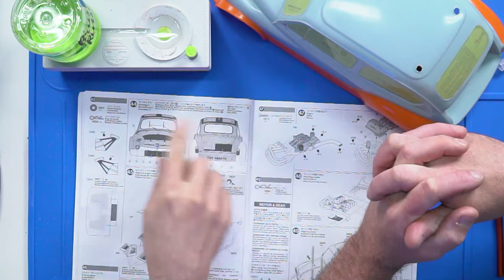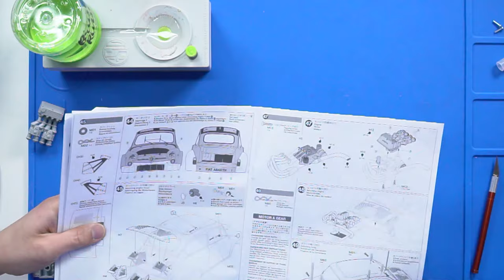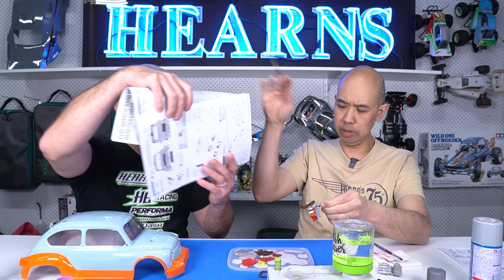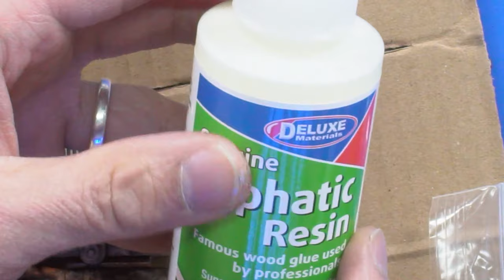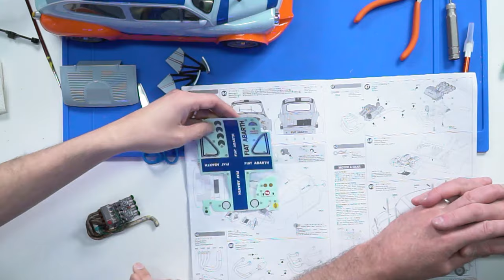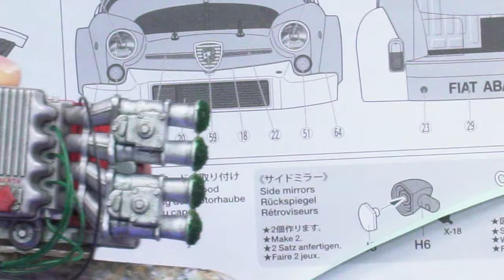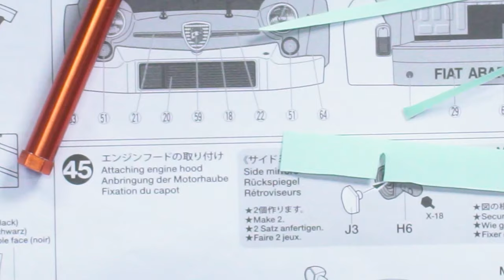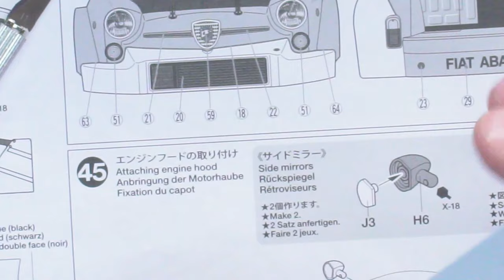Tamiya MB 01 Fiat Abarth 1000 TCR Build | Part 5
Brett returns with BJ to complete working on an Australian exclusive; part 5 building the new Tamiya MB-01 Fiat Abarth chassis with the bodywork!
They work on finishing the body painting, applying decals and painting the detailed engine.

The origin of M-chassis series history goes back to December 1994, and this series has been popular due to cost-effective kits with a wide choice of bodies, ease of maintenance and control for any level user. Enter, the all-new MB-01!

The new MB-01 chassis continues that tradition and allows six setups by choosing from three types of wheelbases, and front- or rear- wheel drive system. Its first body recreates the Fiat Abarth 1000 TCR Berlina Corse which was a car developed with high level tune-ups based upon the compact 2-door Fiat 600.

MB-01 Chassis Features
• Length: 322mm, width: 163mm. Wheelbase: 209mm (S) / 224mm (M) / 239mm (L) (*Fiat Abarth uses the LONG wheelbase setup).
• The multi-purpose, 2WD MB-01 chassis gives choices of three types of wheelbases (*), and front- or rear- wheel drive system. Six setups are available in total.
• Simply change attachment directions of final gears and steering linkage to switch between front- and rear- wheel drive; low or high motor position can be chosen for rear-wheel drive cars.
• Unitized sections such as motor mount and final gears facilitate ease of assembly and effective maintenance.
• The 4-wheel double wishbone suspension features symmetrical structure and friction dampers.
• While this is a 2WD model, multi-link suspension is compatible with tires featuring the same compound and rear tire with toe-in as 4WD models.
• Gear ratio: 5.83:1 (when using kit-standard 29T pinion gear)
• Features 55mm diameter front tires and 60mm diameter rear tires to authentically recreate the stance of the actual car.
• Many Hop-Up Option parts for M-chassis and TT-chassis cars can be used to fine-tune setup.
• Includes 540 motor.
• Requires 2-channel radio, ESC, 7.2-7.4volt battery with compatible charger and Tamiya PS paint to complete.

0:00 Intro
2:00 Removing the fender masking tape and preparing the engine parts
5:38 Cleaning the over-spray in the body
16:23 Checking the body before spraying the orange
17:19 Engine preparation
20:20 Priming the engine
22:50 Backing the body with white
23:28 Painting the engine
36:28 Removing window masks
50:22 Tinting the windows and removing the protective coating
57:24 Mounting the headlights and grill
1:05:18 Painting the exhaust
1:14:41 Applying black panel liner wash
1:22:38 Cleaning off excess wash
1:24:38 Flocking the air filters
1:31:50 Painting the engine struts black
1:39:49 Applying flat clear over the engine
1:41:00 Test fitting the engine
1:41:43 Finishing the decals
1:53:33 Fitting the spark leads
1:57:40 Outro